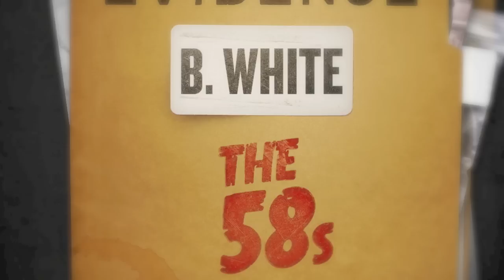B. White - The Evidence - Funeral Music - Prod. Ricky P - The 58s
B. White The Evidence drops September 28th download at Dafpiff.com also download

 The Mon Valley Miracle

The 58's Mixtape